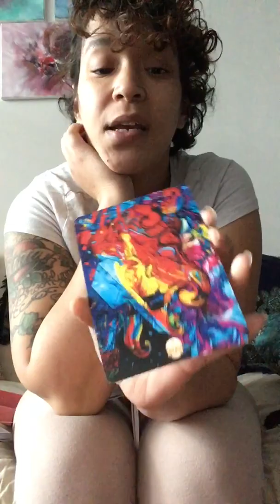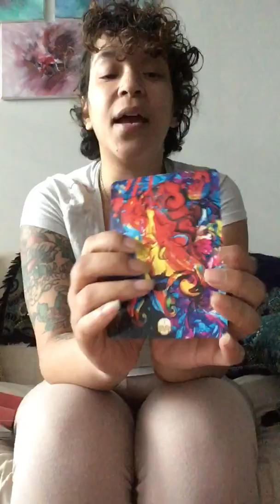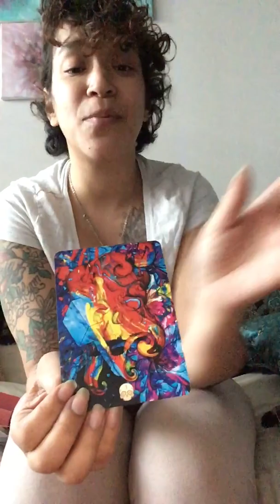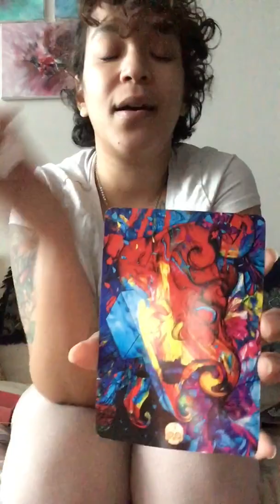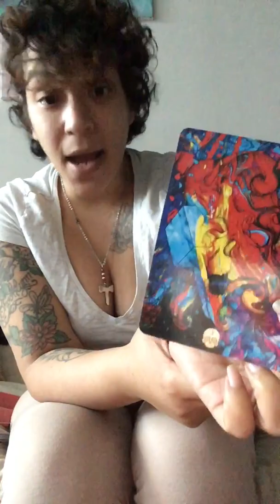Bruja Weekly Guidance Reading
This week Guidance for the Bruja & Root Worker Community 12/23-12/29

I offer Tarot, Past Life & Cartomancy & Gypsy Tarot Readings